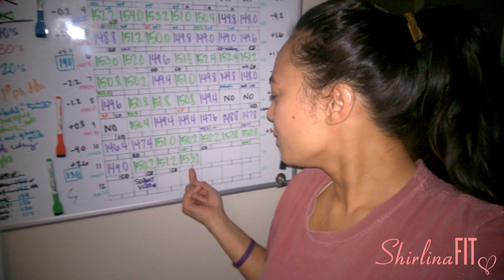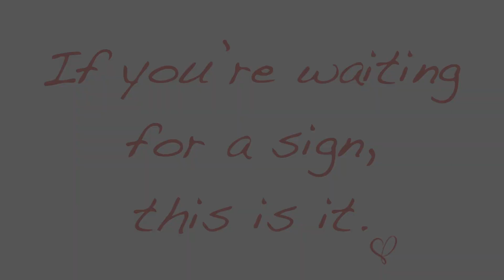CHEAT DAYS ALL WEEK LONG | 1st Phorm Transphormation Challenge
Eating junk food all week :/